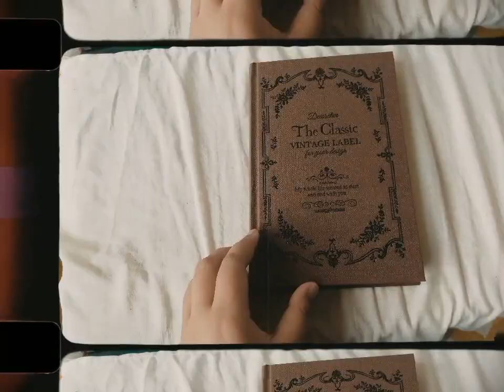SABNYANYI Ruang Mimpi (Neeta) Cover by Sabryna Safian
Hello everyone! Finally a new cover after so long! Please give it some love!

Credit for instrumental by @HafiedFidz

Video edited using InShot
Audio edited using Bandlab